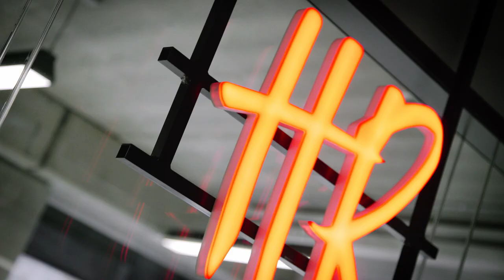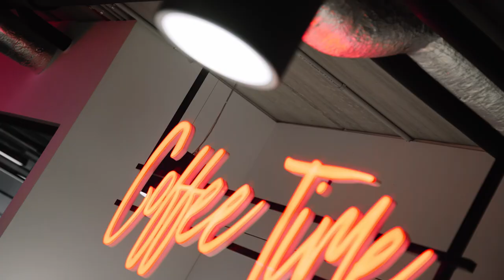Kariera w Sephora – gotowy na świat Sephora?! Monika – Training Manager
Poznaj historię kariery Moniki i dowiedz się jak wygląda jej praca w warszawskim biurze Sephora, jakie są jej codzienne obowiązki i wyzwania. Dowiedz się, za co kocha Sephora i dlaczego, to co robi przekłada się na zadowolenie klientów. Jesteś gotowy dołączyć do wyjątkowego świata piękna, wiedzy i pasji? Wejdź i zostań ekspertem Sephora!